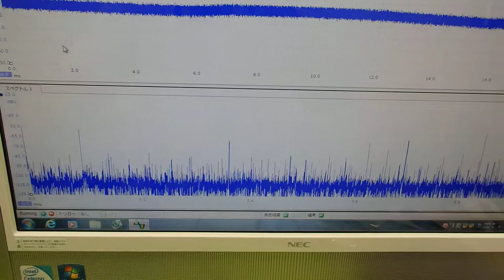メガヘルツの超音波を利用する超音波システム技術 ultrasonic-labo